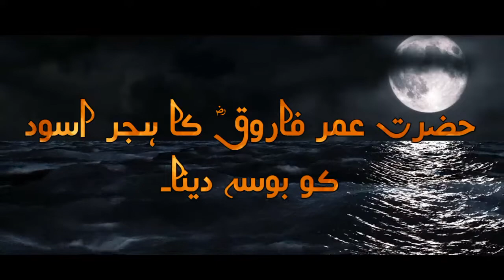Hazrat Umer Farooq ka hijre aswad ko Bosa dena | Islamic videos| by Islamic deciders